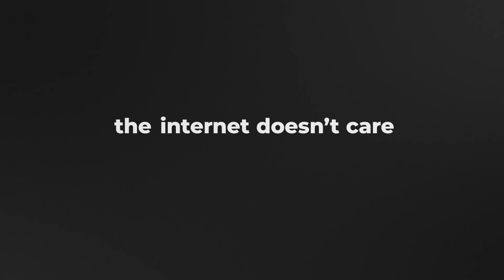How Multiplayer Games Are Networked // Between II Servers - Mini Ep04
In this mini-episode, host Glenn Fiedler (@gafferongames) and Jay Mattis of High Horse Entertainment have a rap session on how multiplayer games are networked.

For more info on reducing latency, jitter, and packet loss for multiplayer games,

Now, you control the network.